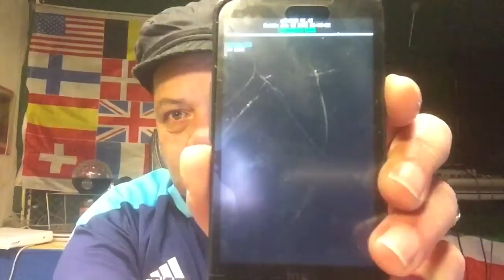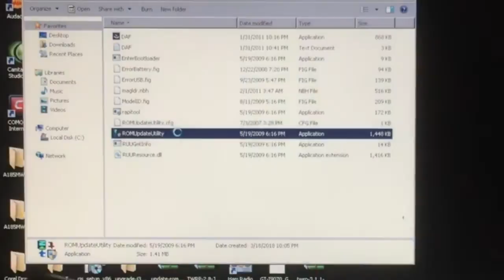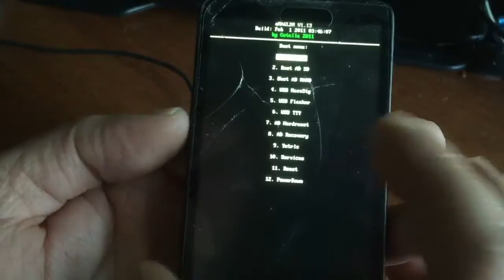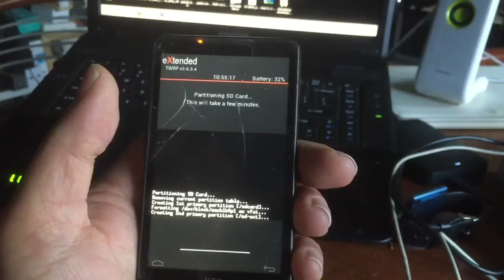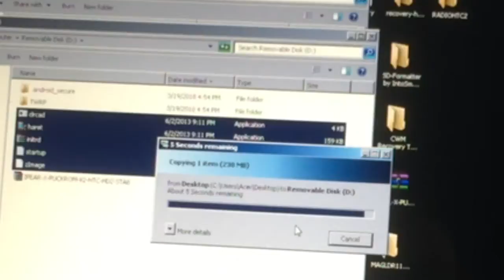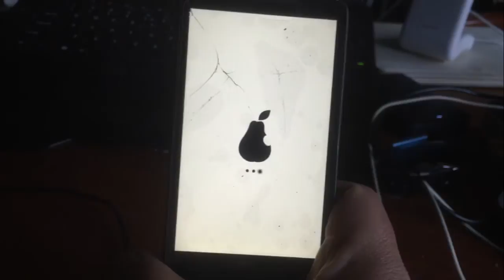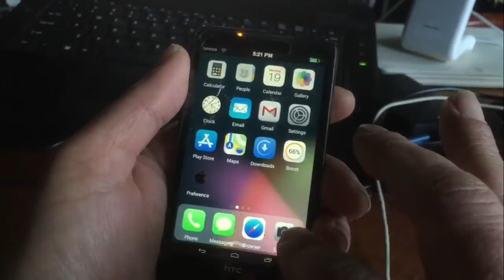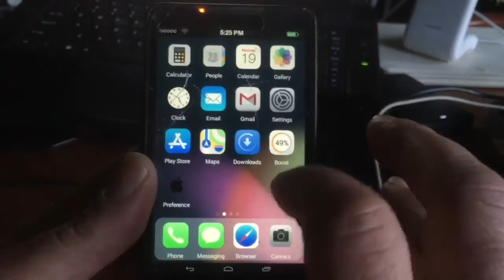How to Upgrade HTC HD2 from WP7 to Android + Install Android iPEAR ROM powered by Dev, Tytung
Great Project for this phone of 2009 -
All tools as soon as possible.

Enjoy this video that was made possible
vy Dev Tytung for making a great working ROM way bsck in 2013
and today it proudly show itself
again but now dressed in a suite
middeled by PuckRom .

Links - Uploading be patent

By Puck Darlington
Channel48